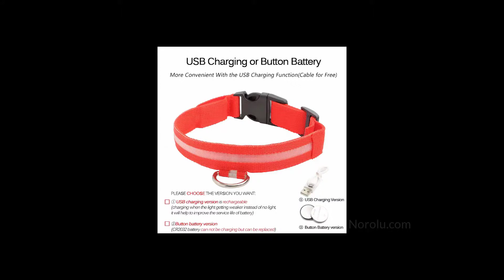Led Dog Collar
Glowing LED Dog Collar